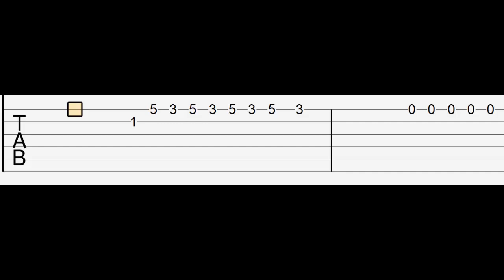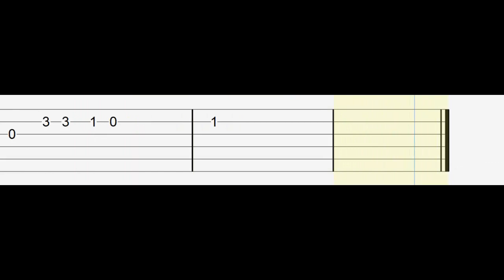No Se Va / Grupo Frontera / Guitarra Tutorial